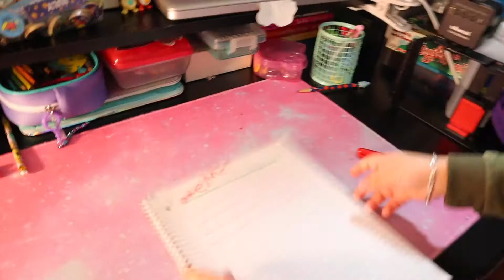Trying To Do Intense Work Out | NEED TO GET IN SHAPE| An Alegria Story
Thank you so much for watching in todays video a beautiful Sunday gone totally perfect, cleaning up messes, learning time being excellent with a preschooler, Sophie practicing her drawing skills, and working out at it's finest is always a challenge, but when you get it threw it feels so rewarding.

-Marifer Alegria

Canon M50
Iphone 11